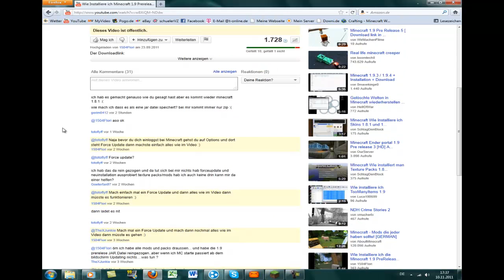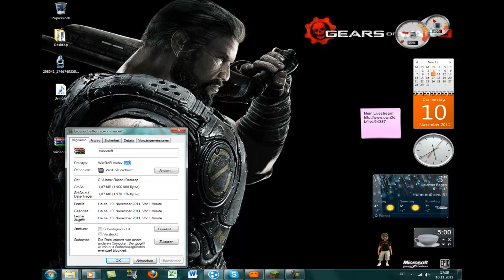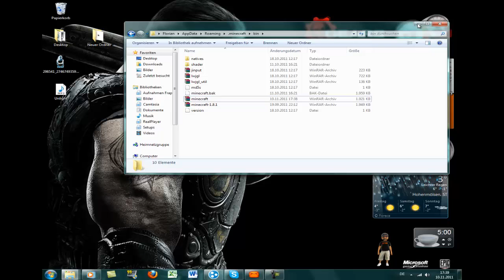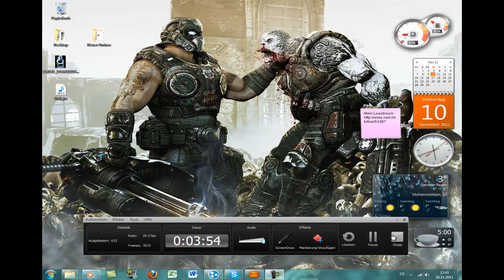Eine Wiederholung von der Installation der Minecraft PreRelease 1[German/Deutsch]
Wenn ihr Fragen habt schreibt sie in die Hauptvideos :)